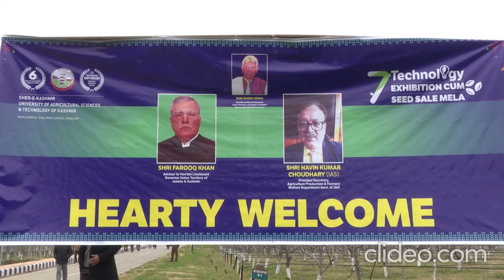7th Technology Exhibition cum Seed Mela - 2022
7th Technology Exhibition cum Seed Mela - 2022 was conducted at main campus shalimar in which various dignitories of UT and officers/officials of SKUAST Kashmir and farmers participated.